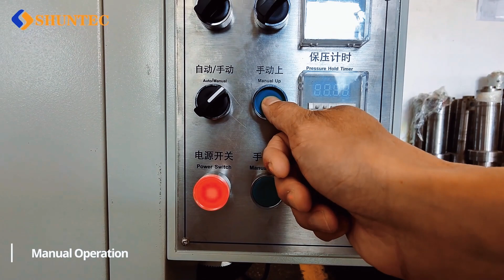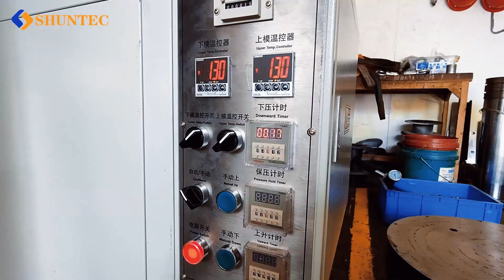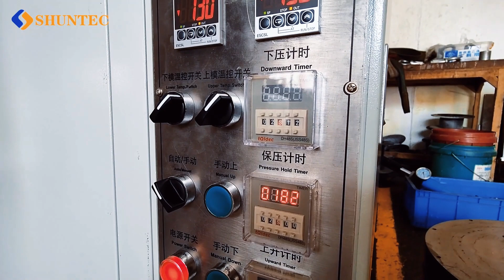Shuntec-P10 500KGF Pneumatic Heated Platen Press - Factory Acceptance Test